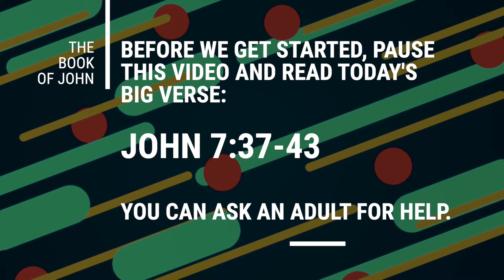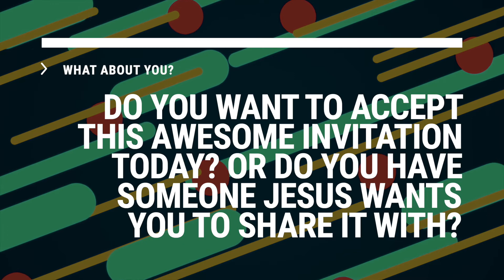Week 3 Devo Day 5